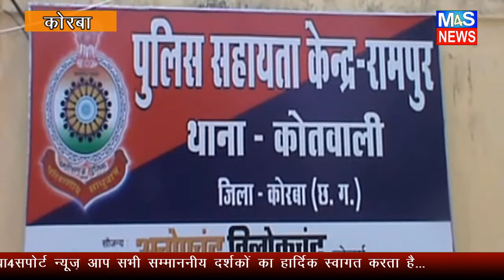कोरबा @M4S:दुष्कर्म के मामला: एस पी ने आरक्षक को किया निलंबित